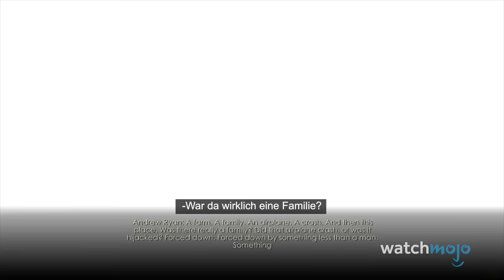Top 10 Beste Handlungswendungen in Gaming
Zu sagen, dass wir von diesen Wendungen schockiert waren, wäre eine Untertreibung. In dieser Liste werden wir uns einige der berühmtesten Handlungswendungen ansehen, über die noch heute gesprochen wird. Unsere Aufzählung beinhaltet Wesker und Umbrella, der Kuchen war eine Lüge, der Verrat von Shepherd, Darth Revan und noch weitere! Welche Handlungswendung hat dich am meisten überrascht? Lass es uns in den Kommentaren wissen.